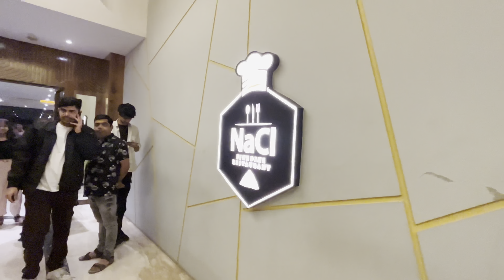31 DECEMBER CELEBRATION 🥳🤪BHAI KI SHAADI | FUNNY 😆 | Daily vlogs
31 DECEMBER CELEBRATION 🥳🤪BHAI KI SHAADI | FUNNY 😆 | Daily vlogs